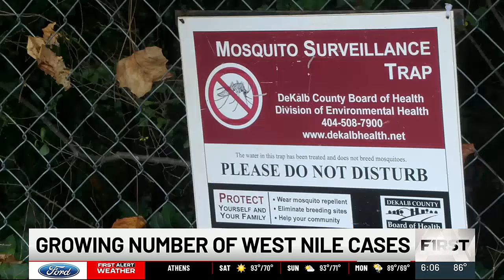Georgia Department of Public Health reports 6 cases of West Nile Virus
The Georgia Department of Health confirms their testing shows mosquitos within Metro Atlanta are carrying the virus.